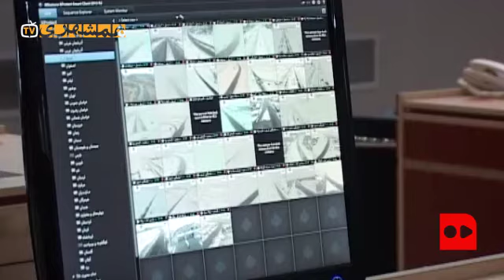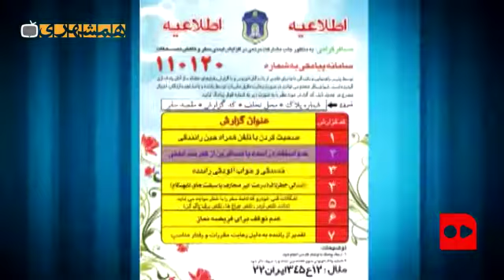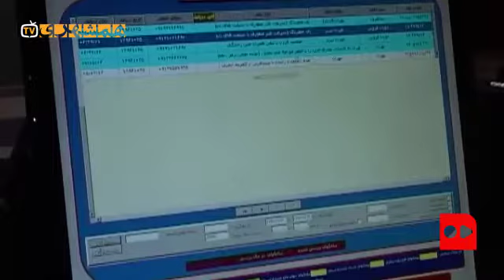مردم فعلا برای سفر برنامه‌ریزی نکنند!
گفت و گوی همشهری با سردار کمال هادیانفر، رئیس پلیس راهنمایی و رانندگی ناجا